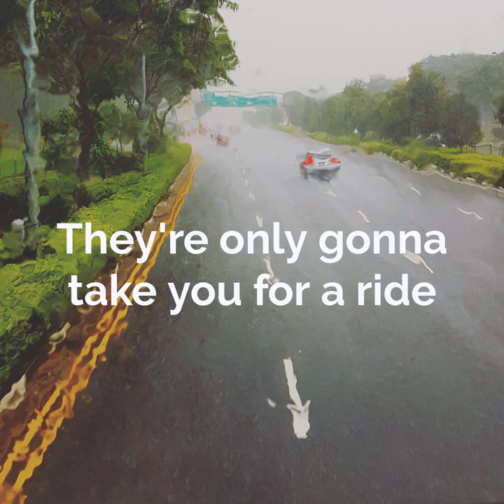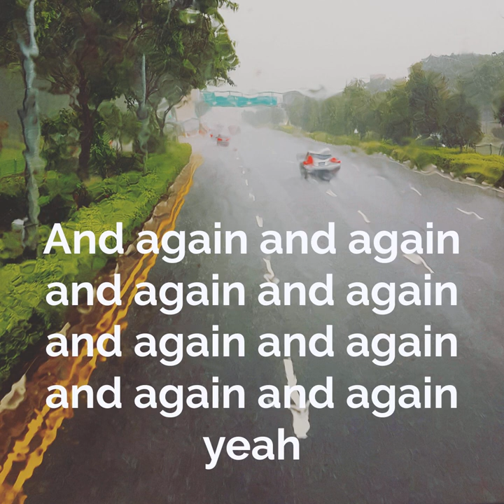Again and Again by Copeto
Singapore's Copeto perform "Again and Again" from their new EP, coming in May 2020.